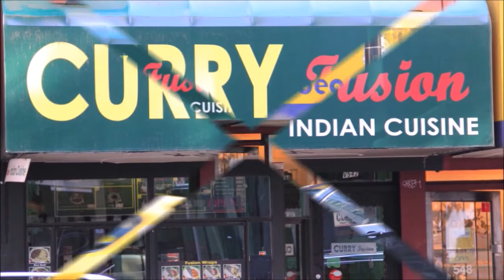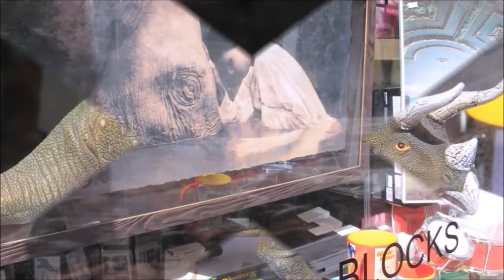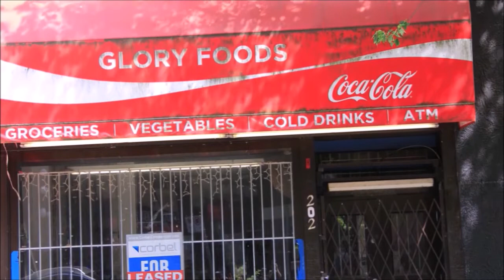유월절 문설주에 바른 어린양의 피가 죽음의 저주를 피하게 하는 의미를 모르고 성령을 훼방하는자들을 어이할꼬 01 1